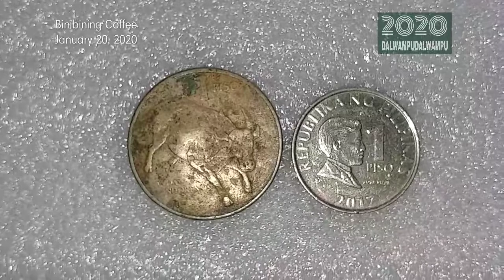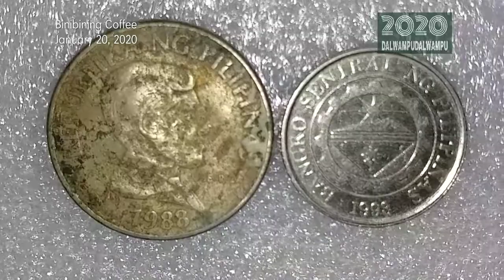Anoa Mindorensis 1 Piso Philippines 1988